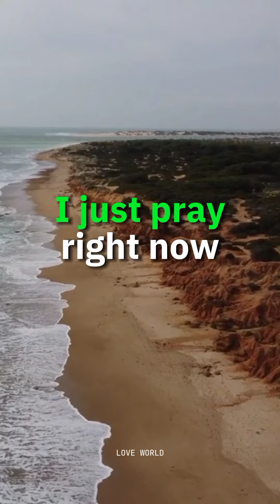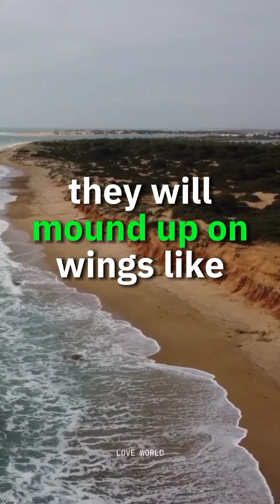A Season To Reap Harvest: Let Pray